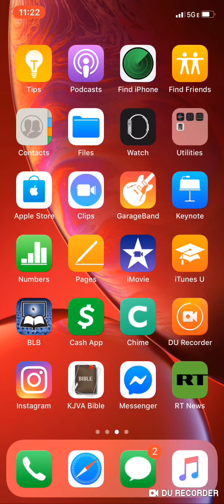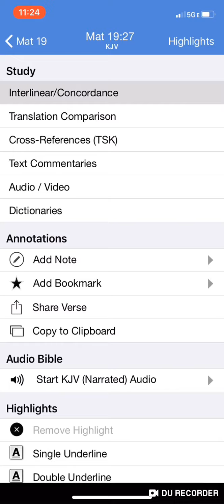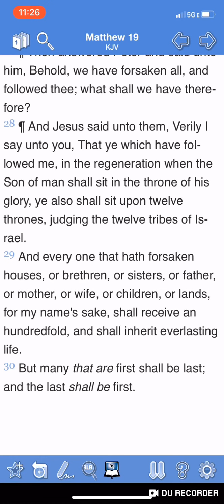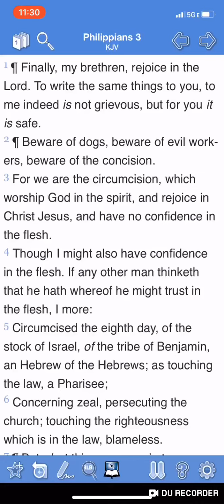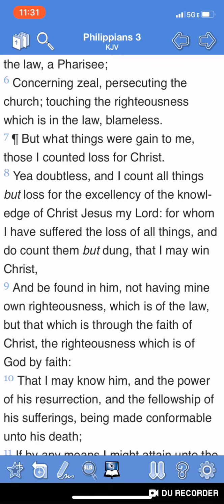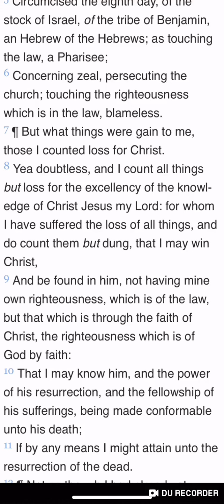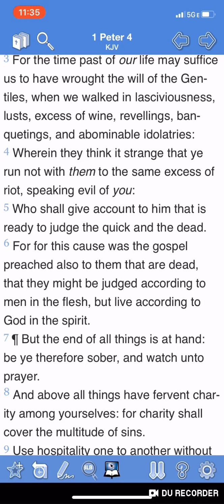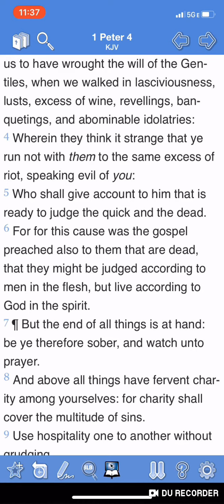R you willing to forsake all?